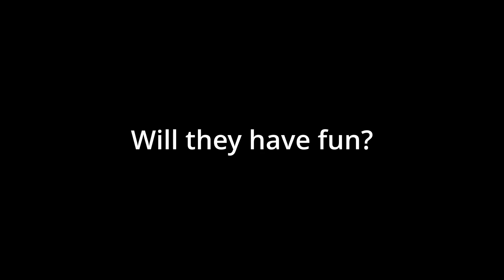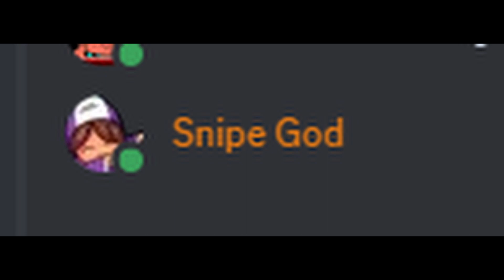10 Minutees of Goofy Deducto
The funny moments of 4 Grown Men playing Deducto

The VIDEO was edited LIVE on Twitch, so, Twitch Peeps got to see this video early, Come Check Out Twitch for More LIVE Editing as well as see some videos I have for the future

Music
Song: Free - Ahxello